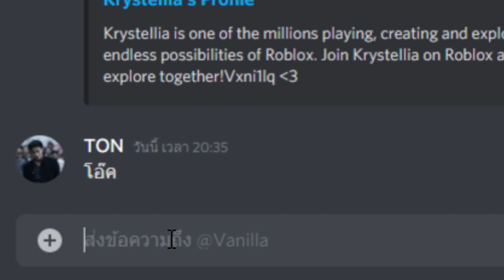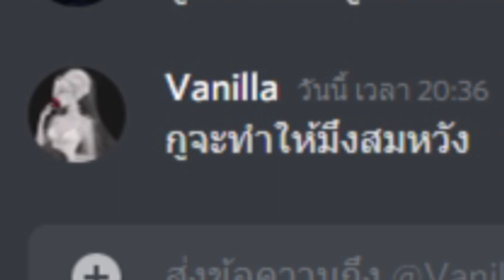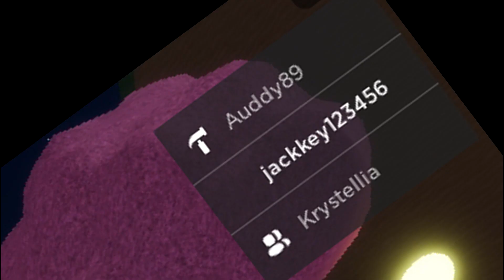ก้าวแรกของการเป็น ผู้ใช้สแตนด์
[ข้อมูลในคลิป]
- ก้าวแรกของ Jackey สำหรับการเป็นผู้ใช้สแตนต์ (ที่เหลือกูไม่บอกดูเอง)
[สปอนเซอร์ ผู้สนับสนุน Sponsor]
- พิเศษ Code Jackey ใช้ได้เฉพาะใครที่จะซื้อ ID+PASS รับไปเลยส่วนลด 7 % ด่วน!!! : JACKYTB5
[โฆษณา]
- จริงๆไม่ต้องการอะไรหรอกนะ แค่เข้ามาดูพี่ พี่ก็มีความสุขละ : )
- รักน้องรักทุกคนนะไอน้องรักของพี่
[Roblox]
[Music]
- เพลง [1] : Mario Paint Remix - BGM 1 Music
- เพลง [3] : Fire Emblem Fates (OST) ► Everyones Fool
- เพลง [4] : Casino Calavera
- เพลง [5] : Battlefield - Super Smash Bros. Melee
- เพลง [6] : The Jolly Flying Man - EarthBound